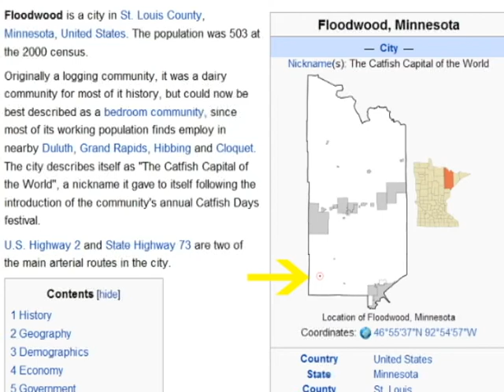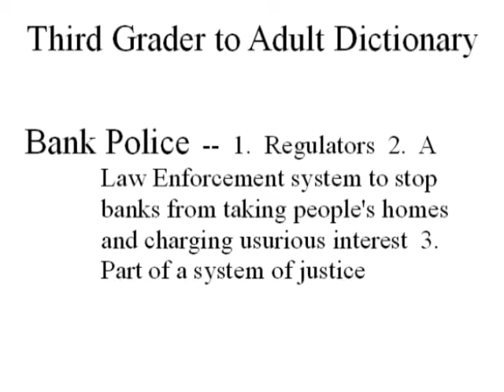Floodwood Third Grade Governor Candidate Forum.avi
The Floodwood Minnesota Third Grade organized a Forum for Governor candidates.  Four participated: Rob Hahn and John Uldrich (Independence party), Matt Entenza (DFL party), and Bob Carney Jr. (Republican Party).  Rep. Tom Rukavina participated as an emeritus candidate, along with State Senator David Tomassoni.  NOTE: When the student with the question: "Can you put more (bank) police in banks?" was introduced, his name sounds a lot like Keith, but his name is actually Keyan.